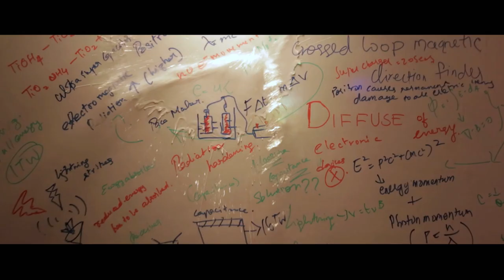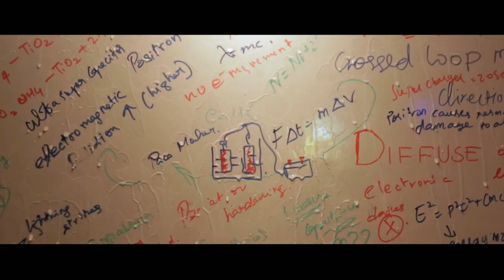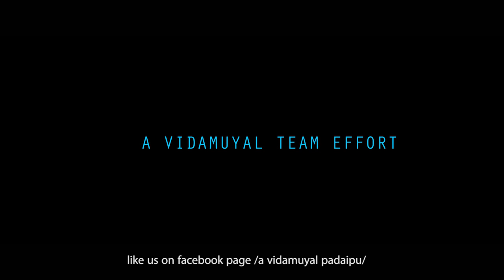AYANI- Tamil Sci -Fi Short Film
Ayani- Sci fi thriller superhero short film (shot 5years back) is based on the experiments carried out by two young scientists and its after-effects.

Written- Directed - Edited - VFX by
Santhoshkumar jayaraman

Cinematography
Shinocherian

2D- Tiltle Design
Sharath Govil Sathish

Associate Director
Arjun.K.p

Music
V2- Vijay & VIcky

Producer
Dr.Rajasekar
Dr,P,Jayaraman
Mr.Madhivanan

Casting

Subtitles by
P.Jayaraman

Poster designs
Krishna Vijaya Ganesh
sci-fi Tamil short film title dredits, this sci fi thriller super hero short film is based on the experiments carried out by two young scientists and its after effects.

Cinematography
Shinocherian

2D- Tiltle Design
Sharath Govil Sathish

Associate Director
Arjun.K.p

Music
V2- Vijay & VIcky

Producer
Dr.Rajasekar
Dr,P,Jayaraman
Mr.Madhivanan

Casting

Subtitles by
P.Jayaraman

Poster designs
Krishna Vijaya Ganesh